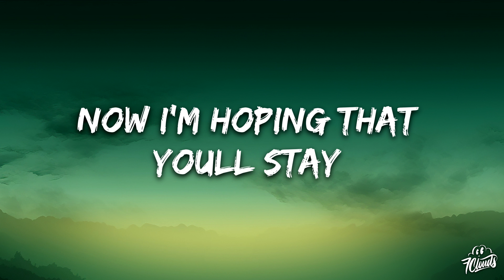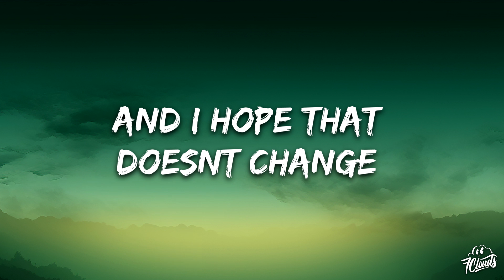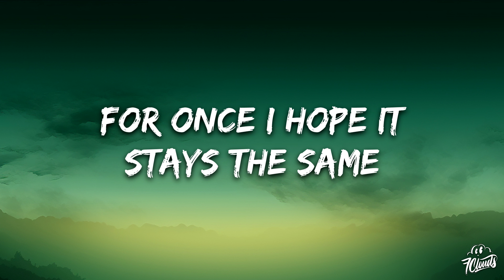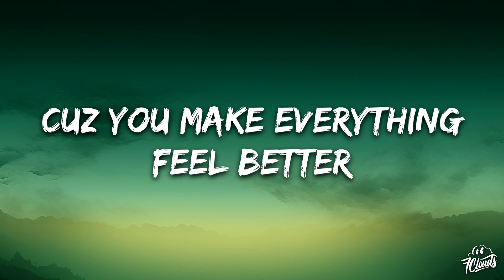Justmedan - Colours (Lyrics)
🎤 Lyrics: Justmedan - Colours

I got pretty used to all the grey
Until you made it go away
Now I'm hoping that you’ll stay
Cuz when you’re here its all okay

And I hope that doesn’t change
For once I hope it stays the same
Cuz you make everything feel better
Oh you make everything feel better

I see colors
Every time that you're around
I see colors
Really hope you’ll stick around
Through the lows
Through the highs
Through the dark
Through the light
I see colors
I see colors

I hope I don’t make any mistakes
There's too many hearts that I could break
Thinking I might just play it safe
So we can get another day

Better better…
Better better…

Theres too many hearts that I could break

Better better…
Better better…